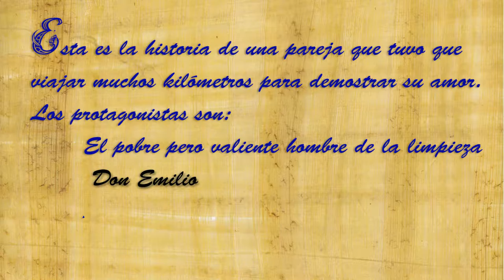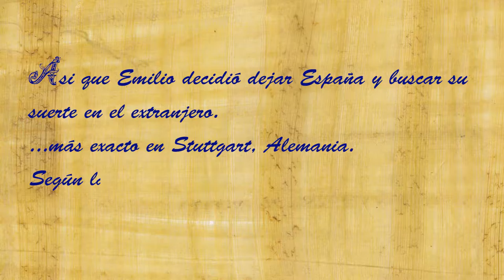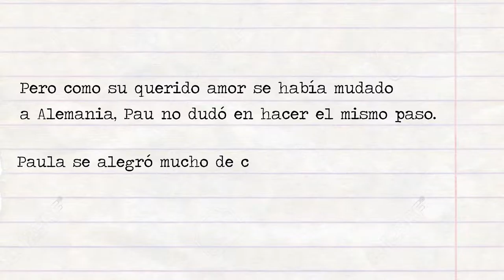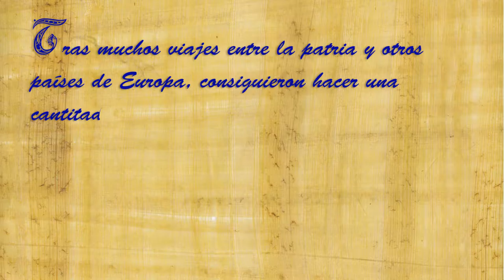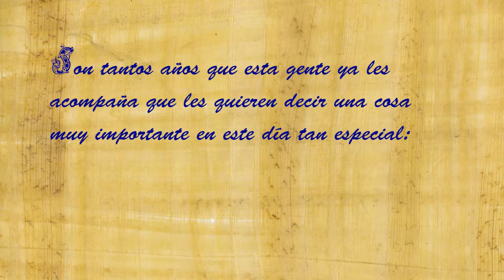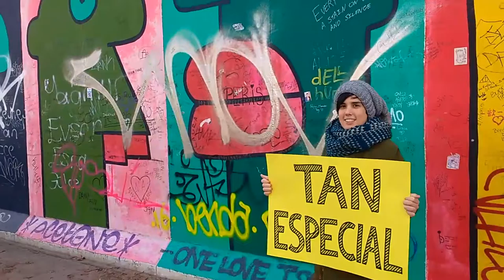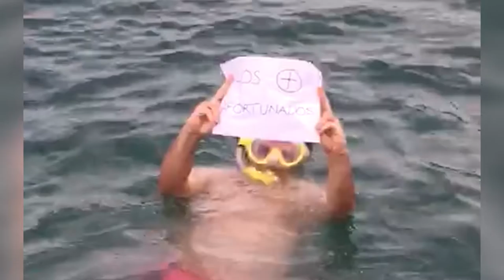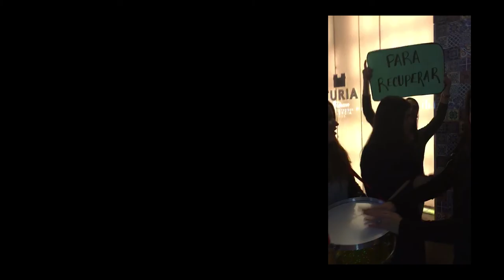Video Boda E&P